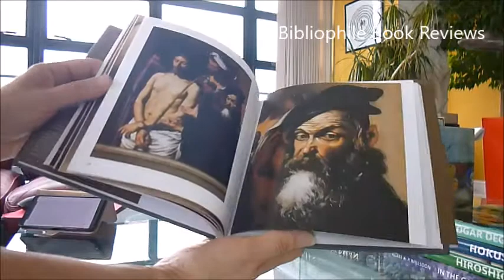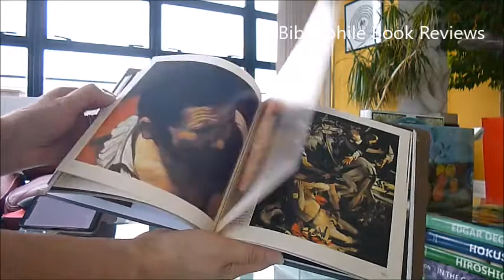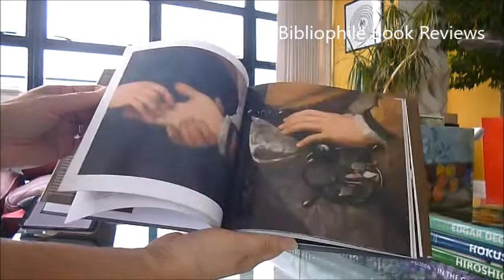Caravaggio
The life and work of Michelangelo Merisi, known as Caravaggio, (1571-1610) is more fascinating than that of almost any other artist of his time. He overcame the conventions of the Renaissance. He was not interested in ideal beauty and the exaggeration of reality. His masterful use of light and shadow, as well as the revolutionary use of sacred and profane themes, renewed painting and made him a pioneer of the Baroque. Caravaggio was a brilliant painter and highly sensitive person, drawn to the down and out such as prostitutes, players and thugs, while hanging out with Roman aristocracy and seeking to become Rome's new Michelangelo. As a master of chiaroscuro, the flesh is almost lifelike on such dark painful masterpieces as The Martyrdom of St Andrew, St Francis Meditating (holding a skull and shown in close up for appreciation), St Jerome Writing (another skull in close up and the hand holding the quill pen) to a much more playful depiction of a young nude with his ram in John the Baptist, presented with such sensuality that it came across as provocatively profane and even erotic. Madonna with Snake shows Mary crushing the head of the snake underfoot, holding the infant Christ; Jupiter, Neptune and Pluto is a magnificent fresco complete with barking dogs and frightened horse, eagle and the naked gods. The Head of Medusa, St Francis Receiving the Stigmata, Narcissus and The Fortuneteller plus many still lifes and highly charged religious scenes occupy full page colour reproductions. With curriculum vitae and list of museums in maps at the end. 216 pages, 18 x 2 x 18cm. Multi language edition, new from Könemann.